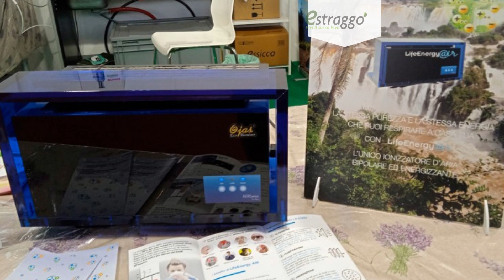LifeEnergy Air: ionizzatore d'aria no ozono- con tecnologia brevettata per la ionizzazione bipolare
L’ARIA di LifeEnergy AIR:
-Filtrata e Ripulita da tutte le polveri sottili PM 10 e PM 2,5,
-Purificata dagli acari, batteri, virus e dai Composti Organici Volatili (VOC) delle vernici, dei disinfettanti, dei deodoranti e da altre sostanze come la formaldeide,
-Ionizzata con la produzione di ioni positivi e ioni negativi nel corretto e vitale rapporto di 1,2/1
-ed infine Energizzata con un dispositivo unico al mondo e certificato dalle immagini colorate rilevate con una telecamera iperspettrale,
donerà ai tuoi polmoni la stessa aria sana e strutturata che trovi nelle vette dell’Himalaya o ai piedi di una cascata di Iguazu.